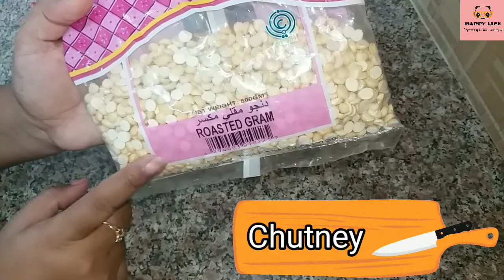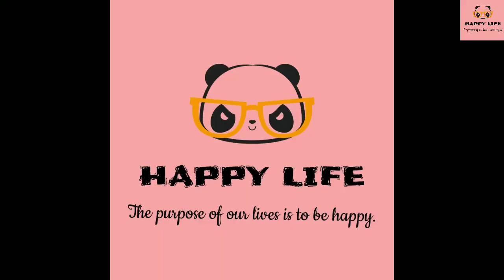Zero Oil Crispy & Healthy Split Moong Dal Chilla Or Dosa Or Pesarattu|Breakfast Recipe| Easy Chutney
Heloo. how are you all...
Today we are gonna show you how to make Zero Oil Crispy & Healthy Split Moong Dal Chilla Or Dosa Or Pesarattu Breakfast Recipe with Chutney for weight loss.

Insta - Happy Life (astha patel)

Thanks
Happy life
Astha Patel & Vikas Patel